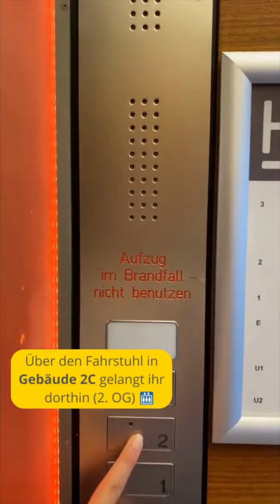Campuswalk Expo Plaza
Heute nehmen wir euch mit auf den Campus Expo Plaza!
Hier befindet sich die größte Fakultät III mit ihren Abteilungen Information & Kommunikation sowie Design & Medien.

Im Café Emma bekommt ihr montags bis donnerstags von 10:30 bis 16:00 Uhr sowie freitags von 10:00 bis 16:00 Uhr leckere Getränke und Süßspeisen.

Die Räume der Campus Medienwerkstatt können von allen Studierenden genutzt werden. Solltet ihr nicht von der Fakultät III kommen, müsst ihr euch vorab auf Anfrage noch freischalten lassen. Ihr findet dort ein Tonstudio, ein Hörfunkstudio, eine Sprecherkabine sowie einige Editing Suiten.
Zudem könnt ihr in der Medienwerkstatt während der Vorlesungszeit zwischen 11:00 und 12:30 Uhr sämtliches Audio-, Video- und Veranstaltungstechnik-Equipment ausleihen. In der vorlesungsfreien Zeit ist die Ausleihe von Dienstag bis Donnerstag zwischen 11:00 bis 12:00 Uhr möglich.

Um die Werkstätten im Design Center zu nutzen, könnt ihr euch ganz einfach über Stud.IP anmelden und die entsprechenden Räume buchen. Im Anschluss erhaltet ihr ein paar Sicherheitsanweisungen und könnt loslegen!

Das Café Seeblick im Design Center ist momentan leider aufgrund der Coronapandemie bis auf Weiteres geschlossen. Sobald es neue Infos bzgl. der Öffnungszeiten gibt, geben wir euch über unsere Social-Media-Kanäle Bescheid.

Habt ihr noch weitere Dinge, die ihr am Campus Expo Plaza gern sehen wollt? Schreibt es uns in die Kommentare.

Viel Spaß beim Erkunden des Campus und im neuen Semester!

Mit über 10.000 Studierenden ist die Hochschule Hannover (HsH) eine der größten Hochschulen für angewandte Wissenschaften in Niedersachsen.
Rund 70 Studiengänge an fünf Fakultäten stehen für ein umfassendes Studienangebot in einem praxisnahen Umfeld. Neben den Technik- und Ingenieurwissenschaften, der Betriebswirtschaft und dem Sozialwesen werden an der HsH vielfältige Medien- und Kreativstudiengänge mit hoher internationaler Reputation angeboten. Innovative Forschungsprojekte und die berufliche Weiterbildung sind weitere Schwerpunkte. Die HsH versteht das Studium als Prozess der Persönlichkeitsbildung und lebt den kommunikativen Austausch zwischen allen Hochschulmitgliedern.
Kurz gesagt: an der HsH beginnt der Weg in deine Karriere.